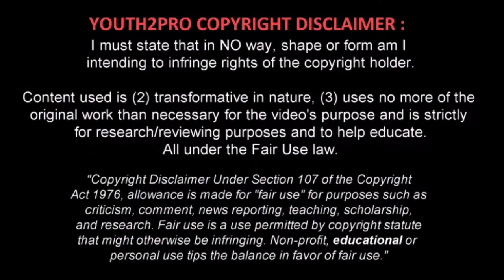U17 CAPTAIN MOHAMED CAMARA - The Malian Engine Room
Rising Star Mohamed Camara - U17 FIFA World Cup  & U17 CAF Highlights